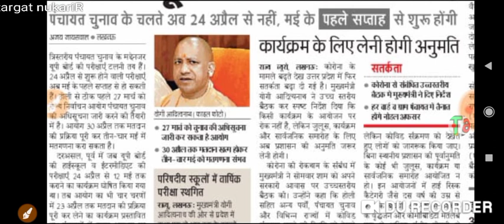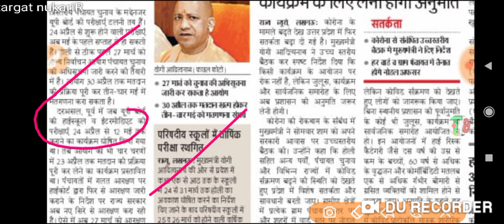university news//school close//college क्लोज/स्कूलो और कालेज बंद/lockdown news //government covid-19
university news//school close//college क्लोज/स्कूलो और कालेज बंद/lockdown news //government covid-19University exam news 2020 /university exams breaking news  /today university exam news 2020 University exam news 2020
University exam latest news /university exams breaking news/university exams breaking news today
university exams breaking news today live|
university exams promote

Delhi University
Haryana university
Maharashtra university
Karnataka university
Bihar university
Up university
Mp university
Chattisgarh university
Odisha university
Gujarat university
Punjab university
Himachal pardesh university
Ap university
Tamilanadu university
Jharkhand university

Bilaspur University
AllIndiaJobAll UNIVERSITY EXAM LATEST NEWS 2020 ||MJPRU||CCS||DDU
VBSPU||CSJMU
UGC University exam | one time 2 degree | all university exam latest 2020 | एक साथ दो डिग्री कर
TODAY NEWS | EXAM UNIVERISITY NEWS |ALL UNIVERSITY EXAM LATEST NEWS 2020 |MJPRU /DU /DDU /CCS /EXAM
Today  exam news  2020 /DVRAU/Mjpru /du /DDU /CCS/इलाहाबाद यूनिवर्सिटी /भीमराव युनिवर्सिटी
# Mjpru
 Mjpru / CCS/ CSJMU/ AMU| BHU| AKTU| DU| ALIGHAR UNCCS MJPRU DU BHU AMU